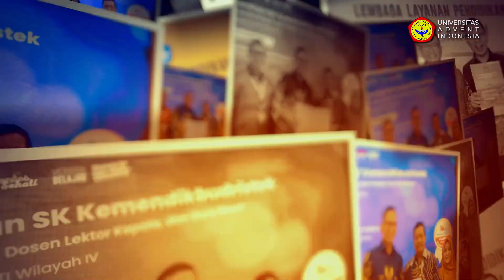KENAIKAN JABATAN AKADEMIK - BPK. ANDREW PAKPAHAN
Universitas Advent Indonesia mengucapkan selamat kepada Bpk. Andrew F. Pakpahan S.Si., M.T., Ph.D selaku Dosen Fakultas Teknologi Informasi Universitas Advent Indonesia, yang mendapatkan kenaikan jabatan akademik menjadi Lektor Kepala 700 dari Kementerian Pendidikan, Kebudayaan, Riset dan Teknologi (KEMENDIKBUDRISTEK).

Kiranya dengan pencapaian ini dapat menbawa kepada kepangkatan lebih tinggi dan dapat menjadi inspirasi bagi kita semua serta teladan dalam dunia akademik. Tuhan memberkati 🌟📚